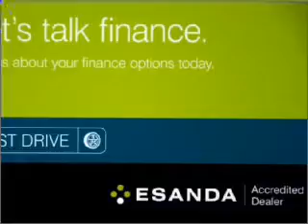2007 TOYOTA HIACE - Moorabbin VIC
2007 TOYOTA HIACE 2.7 litre AUTOMATIC VAN WHITE Exterior.